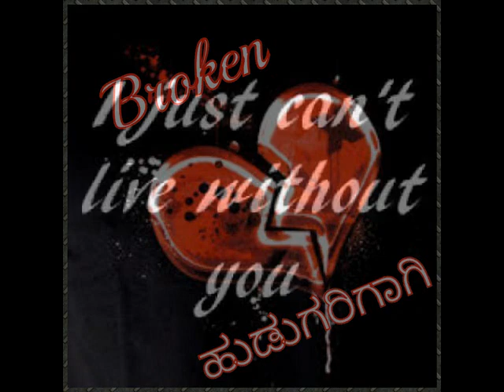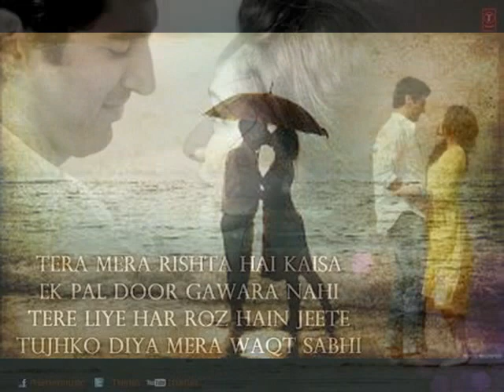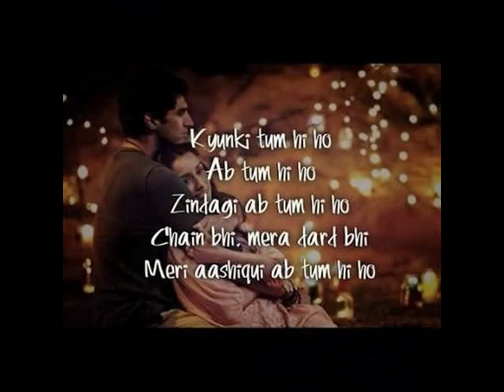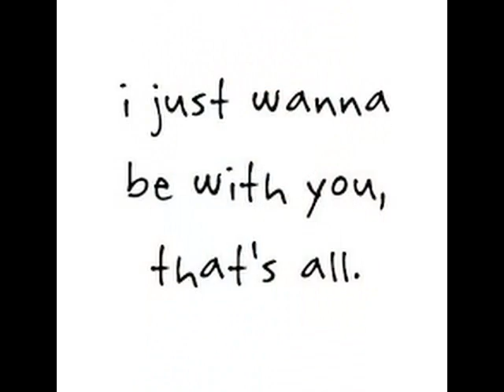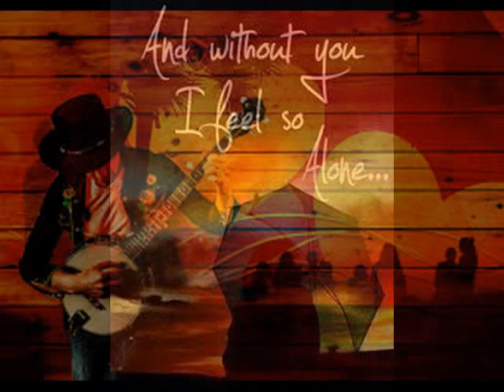Kannada Tum Hi Ho | Neenene Neenene | Must Watch | Yogism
Hi All..
As we know the song Tum Hi Ho from the movie Aashiqui 2, sung by Arijit Singh, was very much famous. And the same you can enjoy in kannada version as Neenene. Hope you will like it..

Ninna bittu naanu iralaare gelathi,
neenillade na hegirali..

Yogism :)